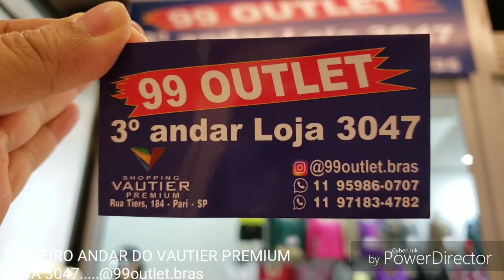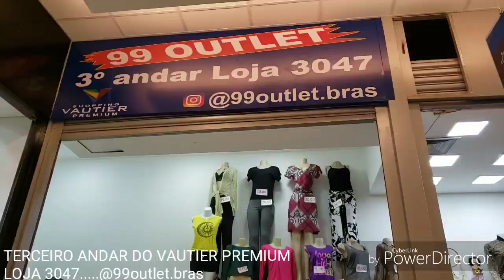OUTLET FAZENDO CORREIO E MUITAS NOVIDADES !!!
🏢Shopping Valtier Premium
📍Terceiro andar
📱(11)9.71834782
-NAO ATENDEMOS NO DIRECT;
-FAZEMOS CORREIO E ONIBUS.